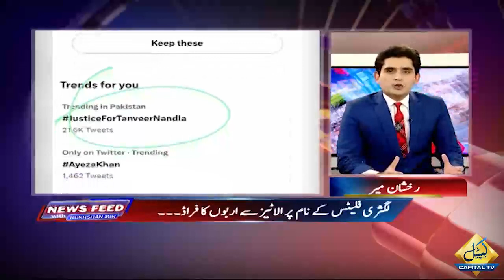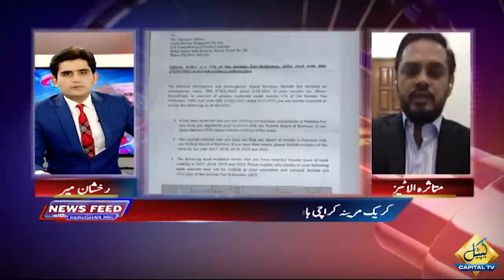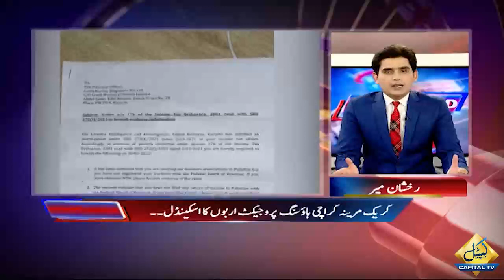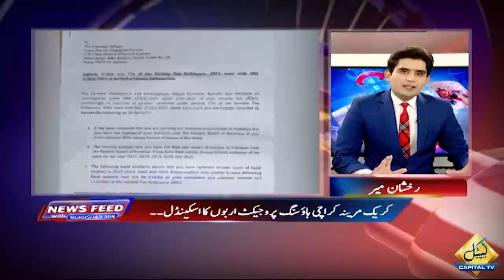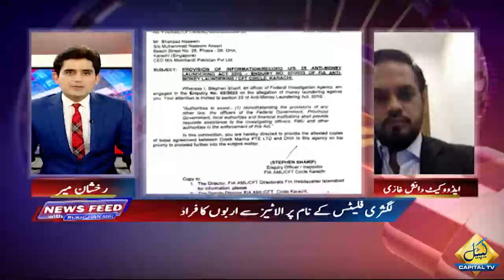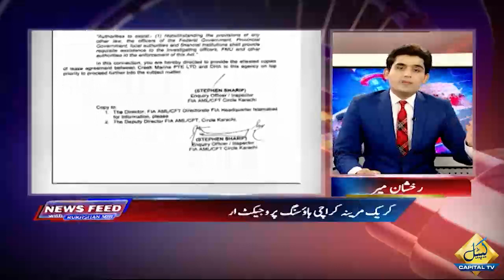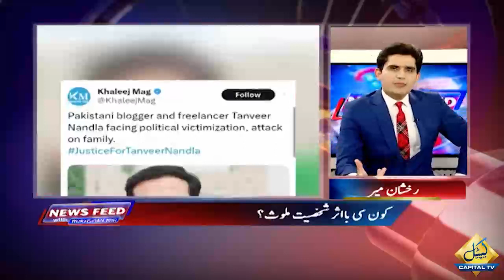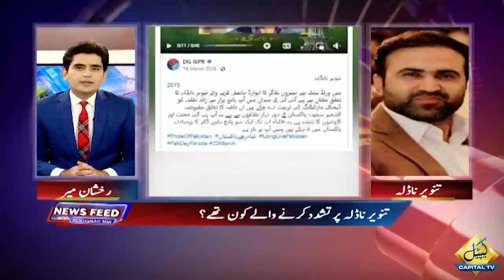News Feed with Rukhshan Mir | 25 July 2023 | Capital TV